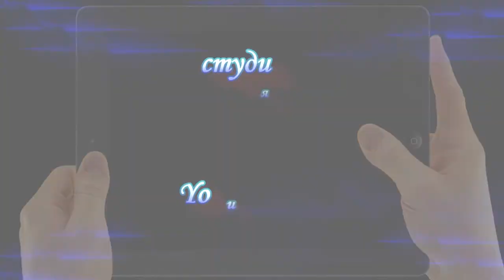Зарисовки Весёлый охотник. Валентин Берестов. Мульт стих про зверей. Деткам и малышам.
Творческая_Cтудия_Усатый_Нянь.Зарисовки "Весёлый охотник" состоит из двух стихов "С ружьём" и "С фотоаппаратом". Валентин Берестов. Мульт стих о том как мальчик был с ружьём и волк испугался, а на фотоаппарат фотографировал зверей. Мальчик и не знал о чём ему поведают заяц, мышка и ёжик на то, что он их фотогафировал.
Деткам и малышам. Это интересно. Что делал мальчик с фотоаппаратом?
В.Берестов. Стихи нашего детства. Замечательный и очень весёлый стих. Вот так охотник и фотограф! Почему ружьё испугало волка? Что делают звери? Чем закончилась эта история? Пишите ответ в комментариях. Думаю эти стихи нравятся деткам и малышам, и по сей день. У меня на канале эти стихи можно смотреть, слушать, и читать.

Валентин Берестов

Зарисовки "Весёлый охотник"

С ружьём

Видит волк мою двустволку.
Очень страшно стало волку.
Воет волк: «Боюсь! Боюсь!
Не стреляй меня! Сдаюсь!»

С фотоаппаратом

Нелегко снимать зверей!
Заяц просит: – Поскорей!
Мышь пищит: – Боюсь немножко,
Что увидит снимок кошка.
– Уколю! – грозится ёж, –
Если снимок не пришлёшь!

Сергея Михалкова: Котята, А что у вас?
Самуила Маршака: Сказка о глупом мышонке, Сказка об умном мышонке.
Алены Милько: Крыши белые, Две чашки кофе.